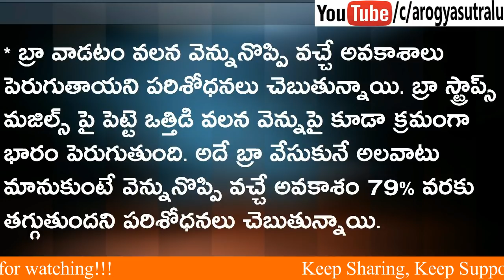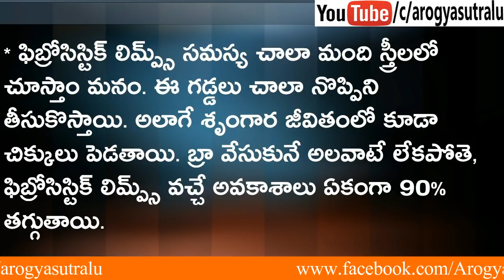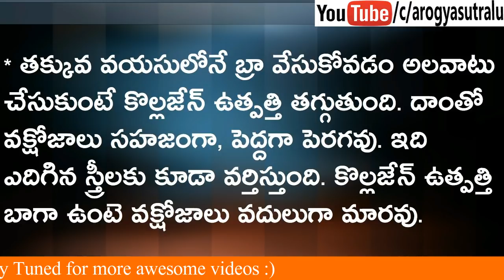అమ్మాయిలు బ్రా వేసుకోకపోతే ఇన్ని లాభాలా !||Benefits Of Not Wearing Bra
అమ్మాయిలు బ్రా వేసుకోకపోతే ఇన్ని లాభాలా !||Benefits Of Not Wearing Bra||Arogyasutralu
IN THIS CHANNEL WE UPLOAD VIDEO'S REALATED TO Arogyasutralu,  Health Tips In Telugu,  Beauty Tips, Diabetes, Cancer, Arthrities, Weight Loss, Hair Growing Tips, Human Body Parts, Money Making Tips, Motivational Videos, తెలుగు, తెలుగు హెల్త్ టిప్స్, ఎడ్యుకేషన్ఆరోగ్యసుత్రాలు, ఆరోగ్యసుత్రాలు,  తెలుగులోటిప్స్, అర్త్ రిటీస్ , బ్యూటీ టిప్స్ , హెయిర్ గ్రోవింగ్ టిప్స్,

ఆరోగ్యసుత్రాలు ,ఆరోగ్య చిట్కాలు , తక్కువ టైం లో అదిక బరువును తగ్గించుకోవడం , మదుమేహం నివారణ, అందమైన చర్మ సొందర్యం కోసం, మరికొన్ని ఆరోగ్య చిట్కాలు(Health Tips) కోసం చుడండి AROGYASUTRALU , మీకు ఈ చిట్కాలు నచ్చితే చేయండి , మీ COMMENTS ను తెలపండి , ఇంకా ఇలాంటి వీడియోస్ మీరు పొందుటకు మా YOUTUBE ఛానల్ చేసుకోండి .